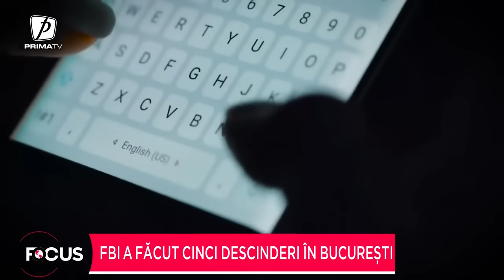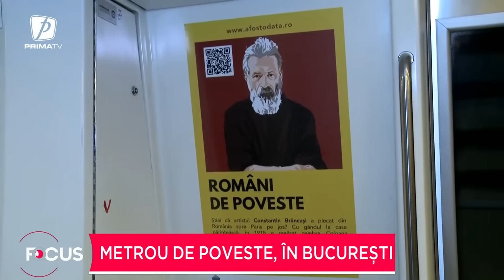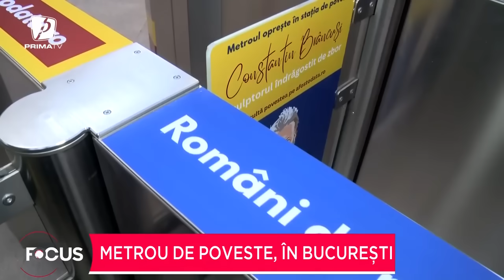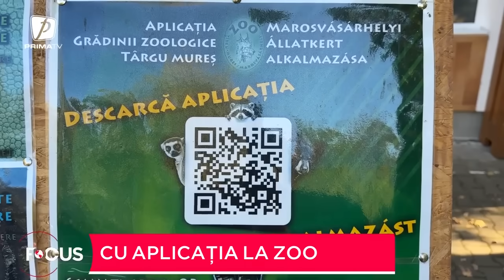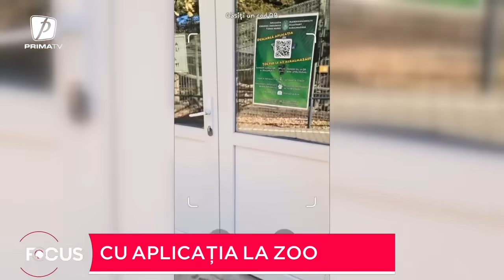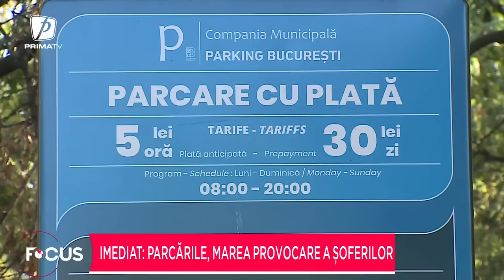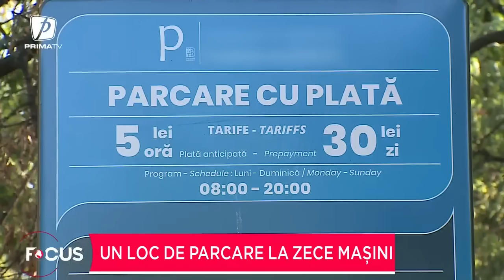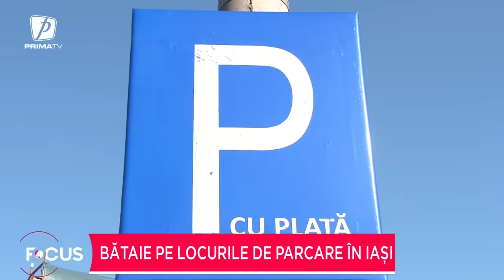Focus 18 - 18 octombrie